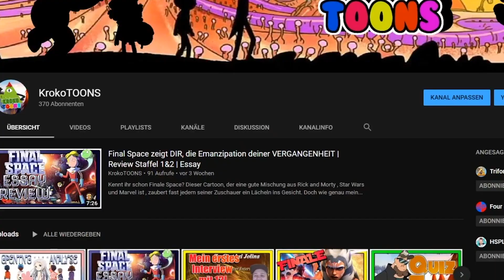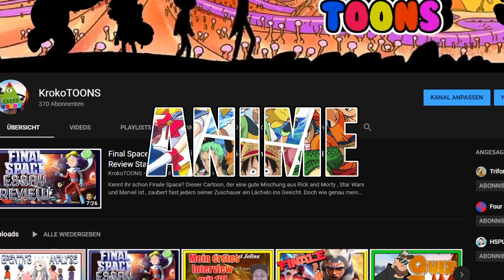Der BESTE Spongebob Film ALLER ZEITEN! | Review | GERMAN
Wir reden über den Spongebob Schwammkopf Film aus den Jahre 2004, der wie ich finde den 3D Film und das Netflix Abenteuer Sponge on the Run bzw. eine schwammtastische Rettung, komplett in den Schatten stellt. Der erste Kinofilm hat alles! Er hat Krabben Burger, lustige Szenen und Memes, traurige Momente und den Taubenüsschen Song.
Inhalt:
0:00 Einleitung
1:10 Jeder Film kann gut sein
1:48 Darum geht es
3:53 Der tiefste Punkt
5:13 Die Moral des Schwamms:
6:21 Fazit